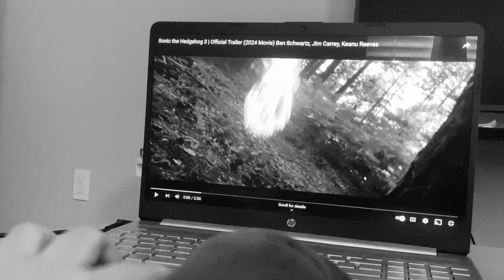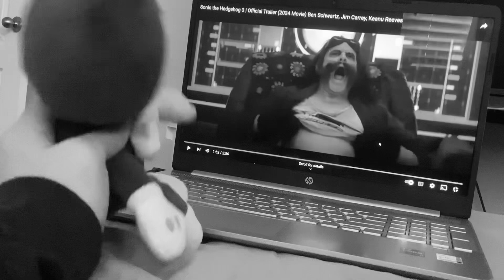Bendy Reacts to Sonic the Hedgehog 3 (Official Trailer)